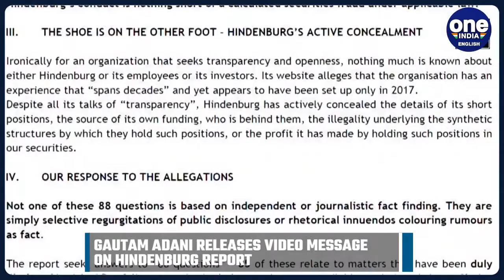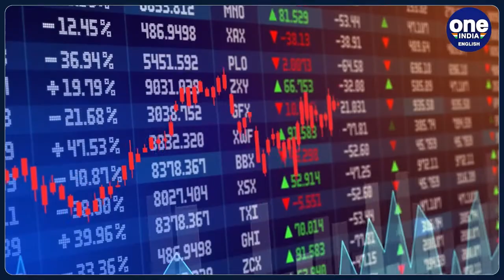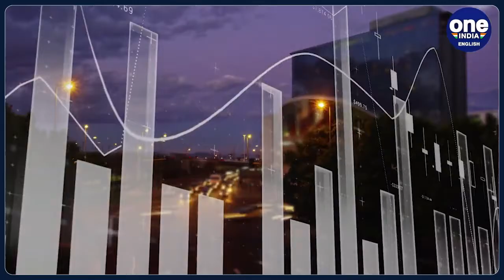Hindenburg: Gautam Adani says the report was false, aimed at damaging reputation | Oneindia News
Addressing Tuesday's 31st Annual General Meeting (AGM) of his flagship Adani Enterprises, Gautam Adani once again accused the US-based short-seller Hindenburg Research of trying to malign the company's reputation with its report. He called the report  a ‘combination of targeted misinformation and discredited allegations.’